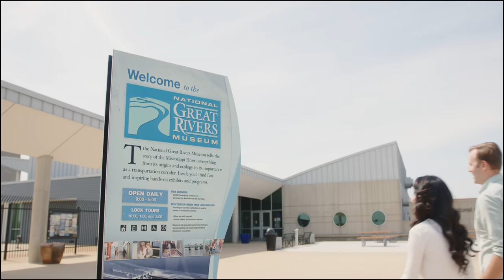Adventures in Great Rivers & Routes of Southwest Illinois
Four scenic byways. Three mighty rivers. Discover your summer adventure in the Great Rivers & Routes region of southwest Illinois.